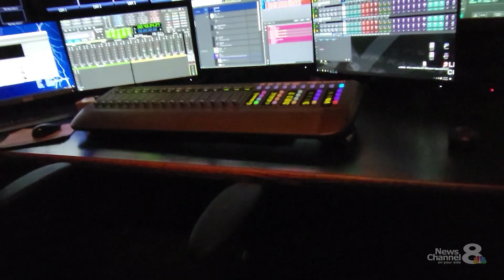WFLA - Director PROMO 2023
Promo for the morning director team at WFLA -
Shot with Samsung Galaxy S22 ULTRA - Edited by me using Movavi Video Editor -
WFLA morning team of DIRECTORS:
Kyle B. Mercier
Bobby Fontaine
Colin Lake
Mike Soto
Nicho Hickman